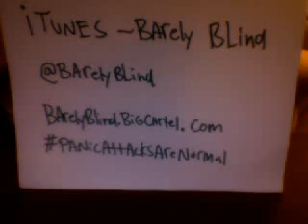Barely Blind Chat with Friends Or Enemies